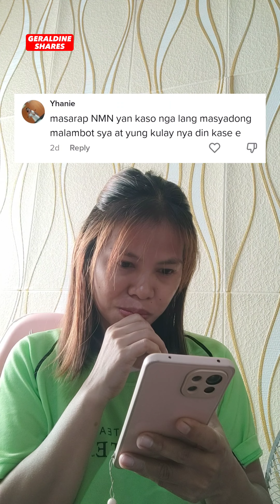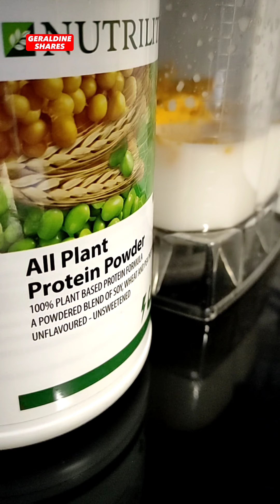HARVEST EGG FRUIT WITH ME PART 2 | Chesa Fruit Benefits